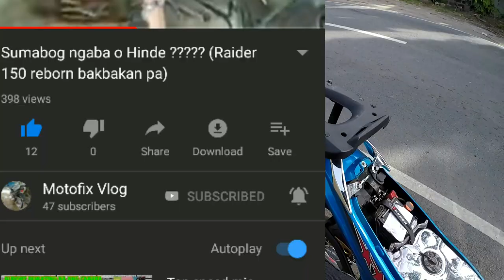Grabe lakas ng sniper135 | 62mm